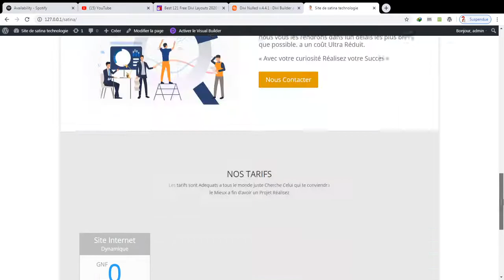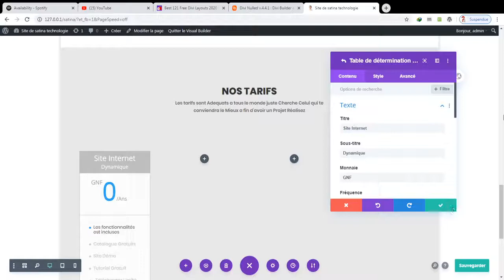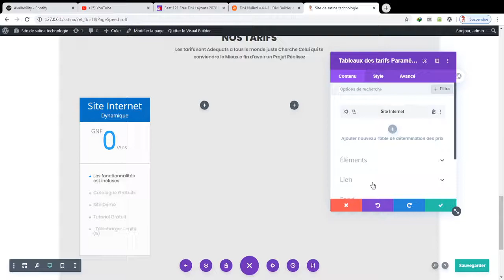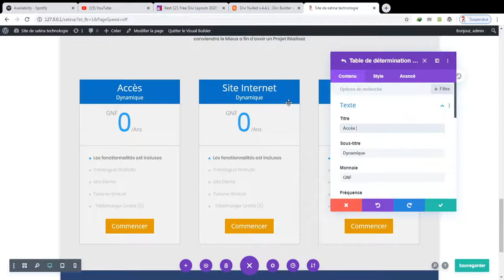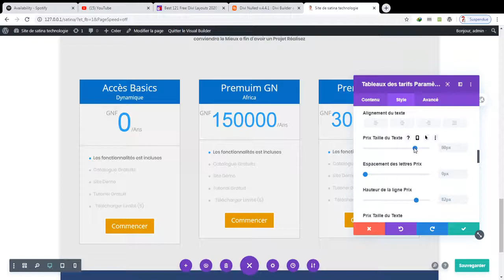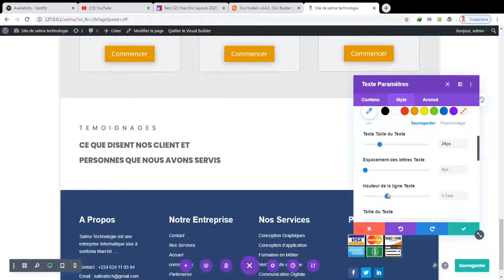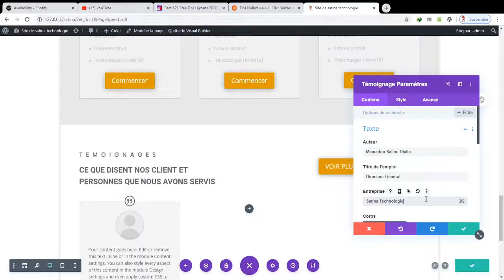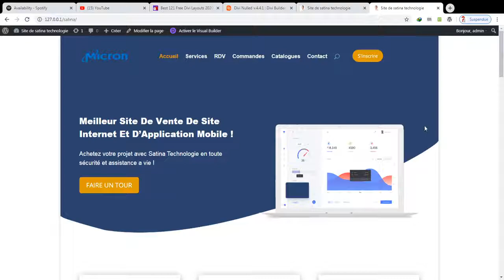Conception Pratique de Site A a Z partie 2 | Niveau Débutant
Satina Technologie
Site : satinatech.net
Pays : Guinée
Capital : Conakry